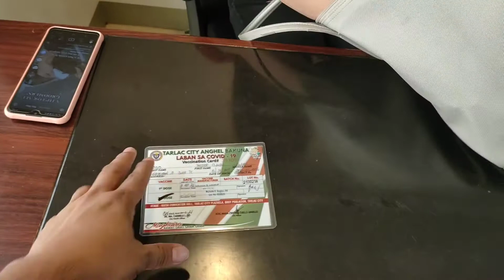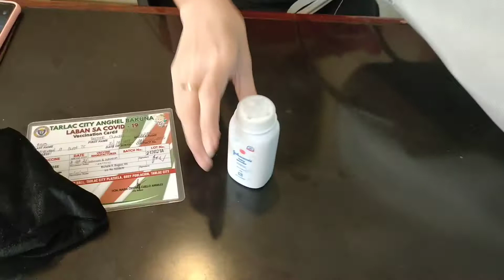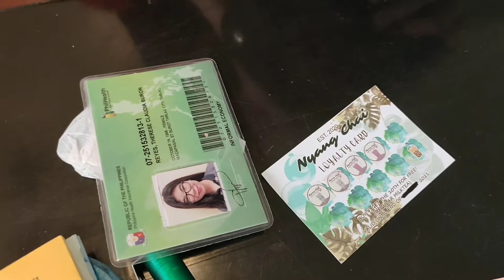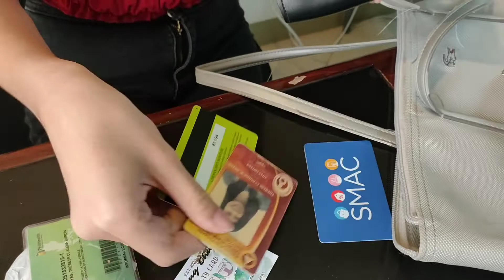BAG RAID WITH MADAM CLAUDIA